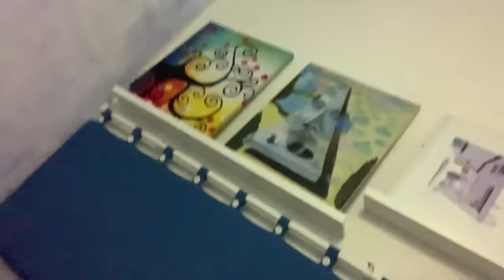IN VACANZA CON GLI AMICI - Valentina Lattanzio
Zuuhuuu ragaaa❤️ finalmente è arrivata l'estate e io e Franci abbiamo deciso di andare un weekend al mare con i nostri amici, spero che la nostra mini avventura vi piaccia 🏖

Se volete inviarmi delle letterine potete spedire tutto alla casella postale Valentina Lattanzio Monkey Trip, Piazza Buffoni 5 Gallarate Varese, cap 21013 💌  Grazieeee zzzuuluuuh 💗